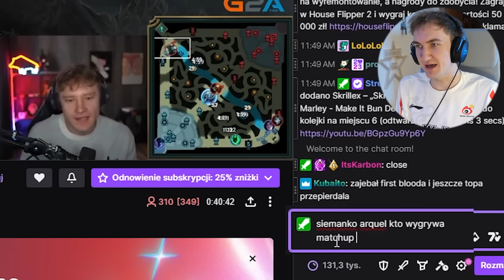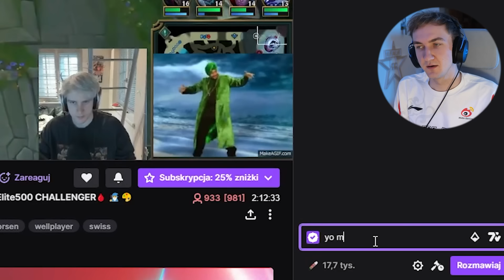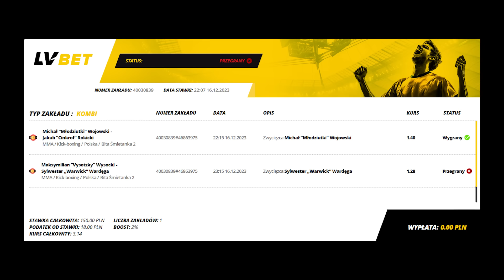Vladimir vs Warwick - analiza matchupu